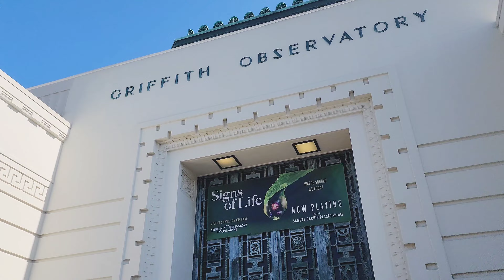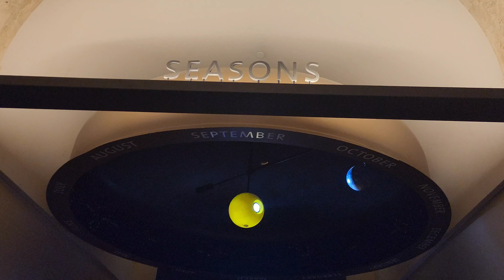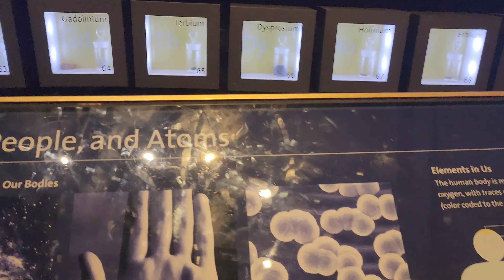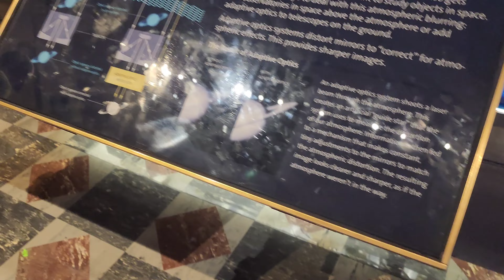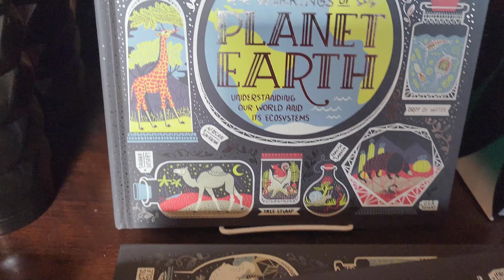Los Angeles এ আজকে আমাদের last day😊California vlog/Los Angeles vlog part 2👌Bengali vlog🧡বাঙালি ব্লগ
fb page 👉Zeenat Pathan
Instagram id 👉ZeenatOfficial89